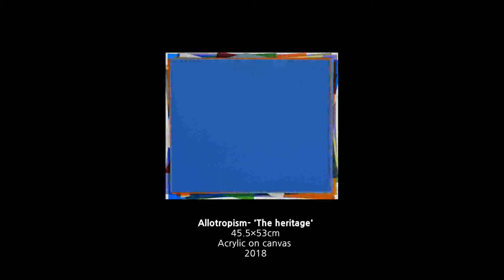色面對話 색면대화전 - Contemporary Abstract Painting Five Meta Color-Field